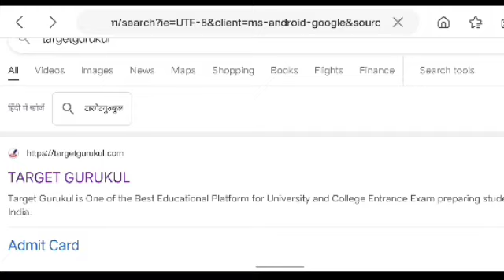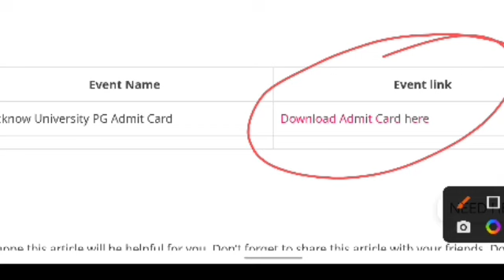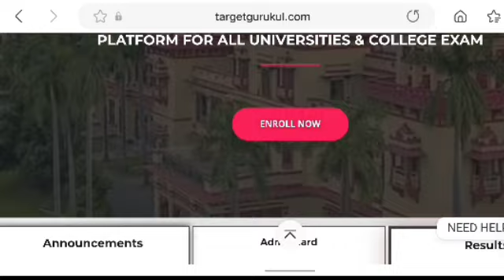How To Download Lucknow University PG Entrance Exam 2022 Admit Card | LU PG Entrance Exam Admit card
Lucknow University entrance exam PG Time Table 2022

Note-: आप की सुविधा के लिए बता दे आपको हमारे ऑनलाइन कोर्स से सम्बन्धित कोई समस्या या सवाल होता है तो आप Target Gurukul के WhatsApp ‣ [ 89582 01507 ] पर Contact कर अपने सवाल पूछ सकते हैं।।

नमस्कार
⦿  E-notes/Practice Set
                       👇 Our Vision 👇
  "Best Quality Education In Lowest Cost"

Allahabad University entrance exam 2022 Syllabus
Allahabad university entrance exam 2022 previous years questions paper,